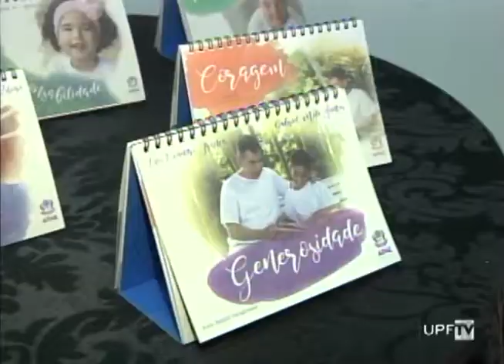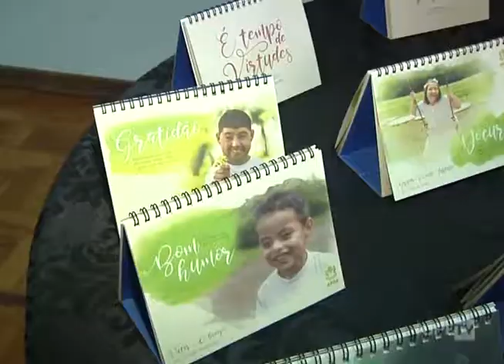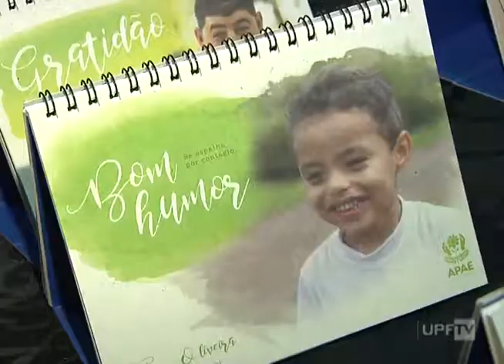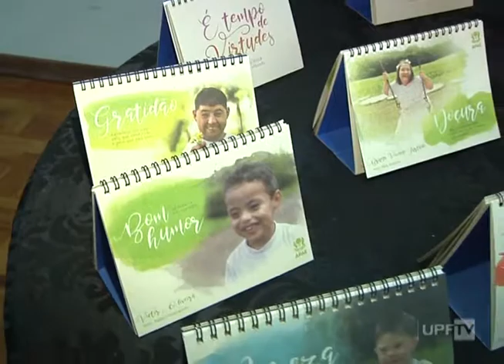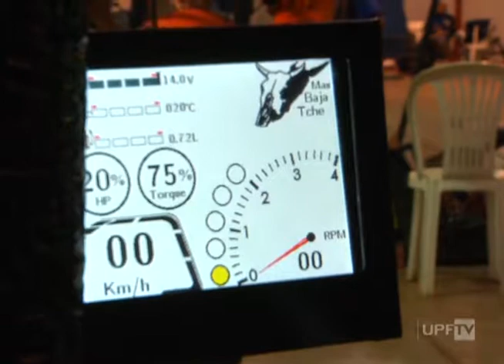Hora da Notícia 17.11.2017 – na íntegra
Destaques:
- Lançamento Calendário APAE PF 2018
- Francine Cansi – Série Entrevistas Reforma Trabalhista
- Programa Especial Vestibular de Verão UPF
- Convite Mostra Teatro É Fazer
- Preparação BSBios/UPF Final Estadual de Vôlei – Entrevista
- Preparação 15ª Competição Baja SAE Brasil – Etapa Sul
- Zé Santos - Acorde